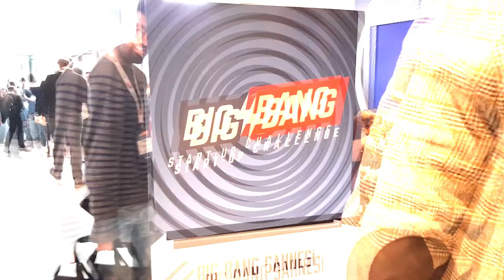Weekly AG | 6 | Where was I this whole time?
This episode I explain why I wasn't posting videos and how am I going to move on and show you what I did in the course of last 3 months.